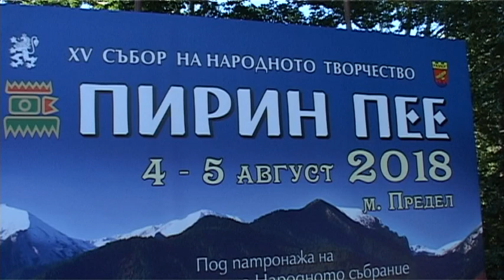Пирин пее - 4 и 5 август 2018 г.